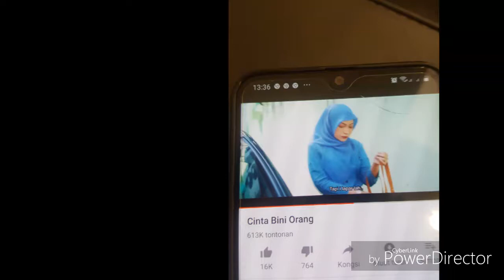2 Pictures From the Barber Shop I Went Today